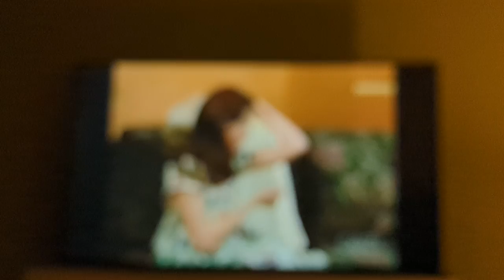Dramatic Gracie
Episode- Your Feets Too Big 👣